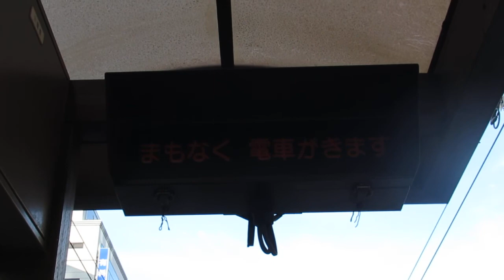むなしい接近表示器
電車は来ていないのに･･･。
岡山電気軌道東山本線 県庁通り電停にて